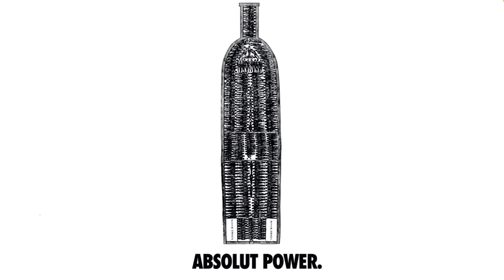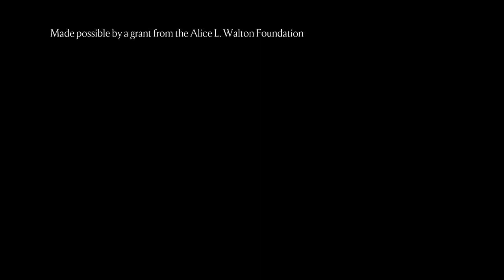“Blackness is not peripheral to the American project; it is the foundation”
Clint Smith, Renée Stout, and Hank Willis Thomas present on the role of history and memory in shaping American culture and identity.

This is the third talk of the three-part series "John Wilmerding Symposium on American Art: Afro-Atlantic Histories," which gathers literary and visual artists to reflect on how art responds to and shapes both official and overlooked narratives wrought by the transatlantic slave trade and its legacies.

Watch the entire video by Hank Willis Thomas titled “A Person is More Important Than Anything Else…,” commissioned by NY Live Arts for the Year of James Baldwin